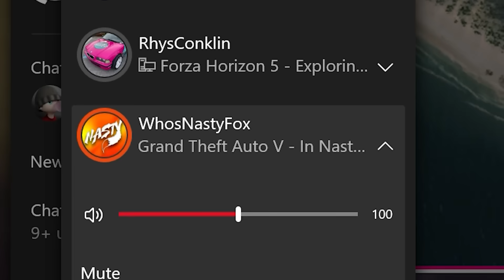Forza Horizon 5 - We Build Each Other's Perfect Cars